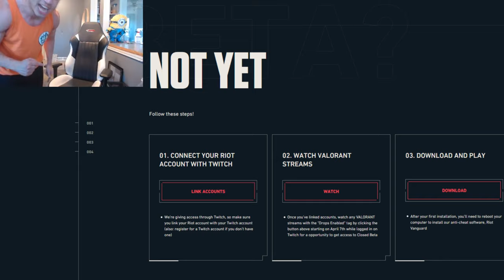I WANT MY VALORANT KEY RIOT!!!!!!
Pls I've watched streams all day!

I made a Twitter check out what I'm up